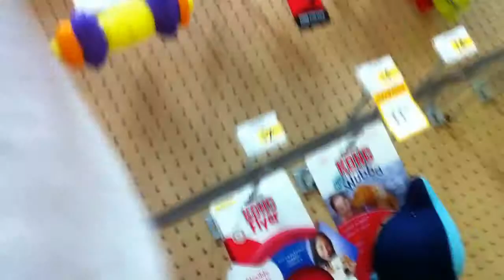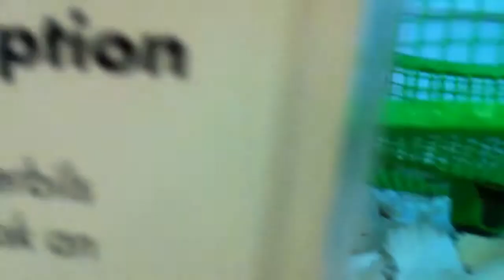Cokie and Piper Petsmart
This is a ten-minute video. Raw footage. My apologies.